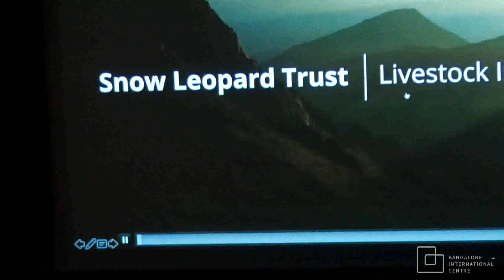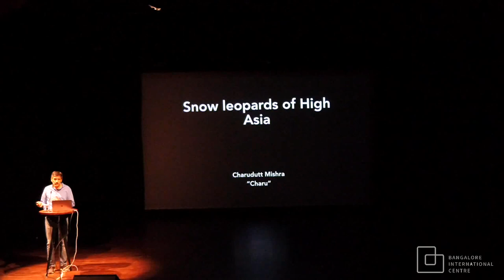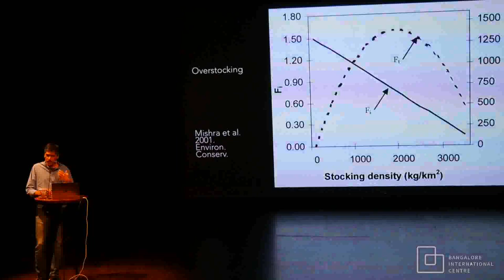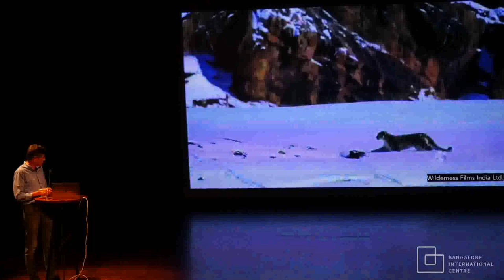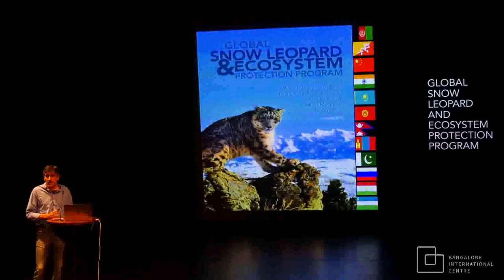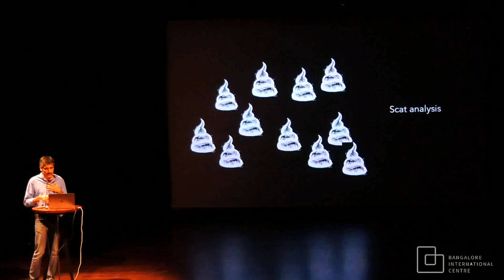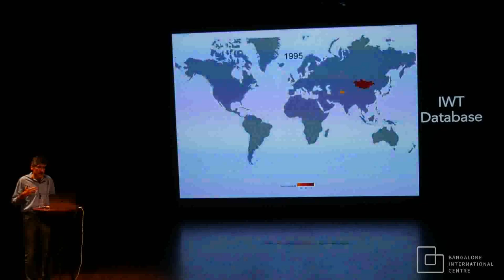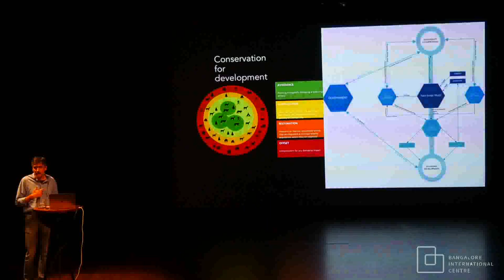Snow Leopards of High Asia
Charudutt Mishra, Science and Conservation Director, The Snow Leopard Trust, speaks about these elusive cats and the gargantuan task of conserving them. His talk is peppered with anecdotes of personal encounters with snow leopards and a short film. The talk cover aspects of the work that goes into the science-based conservation of these rare animals and inclusion of local human populations in the effort. Charudutt also elaborates on the new threats that have emerged in the recent past with the domain of the snow leopard becoming more and more accessible and the acute need for green development in these areas.

Known throughout the world for its beautiful fur and elusive behavior, the endangered snow leopard (Panthera uncia) is found in the rugged mountains of Central Asia.

Snow leopards are perfectly adapted to the cold, barren landscape of their high-altitude home, but human threats have created an uncertain future for the cats. Despite a range of over 2 million square km, scientist estimate that there may only be between 3,920 and 6,390 snow leopards left in the wild.